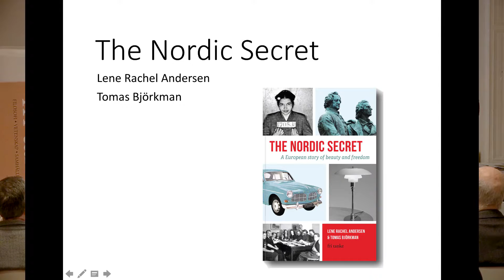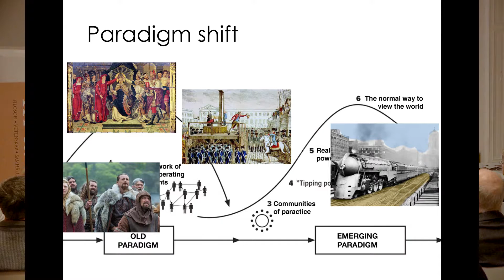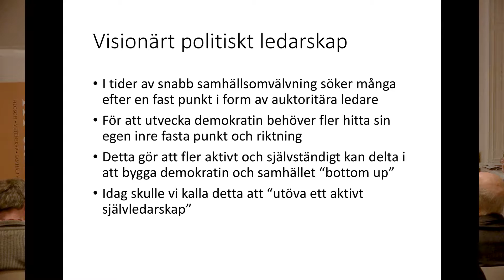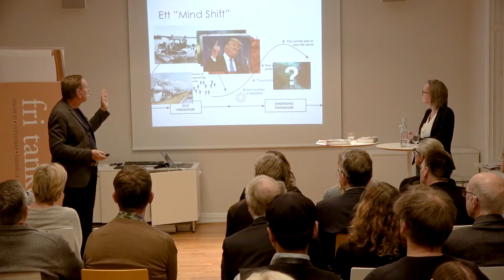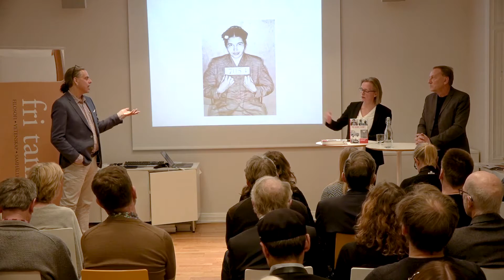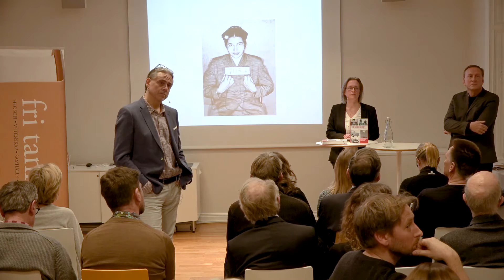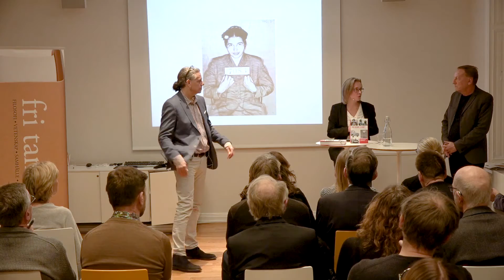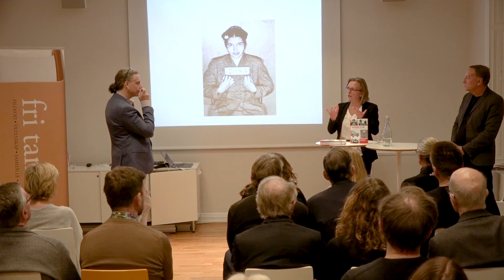The Nordic Secret - a lecture by the authors Lene Rachel Andersen and Tomas Björkman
The Nordic Secret explores how the Nordic countries invented a new kind of education, developed everybody’s potential and changed their fate. The inspiration came from Germany, France, Switzerland, the US, and the UK, and the transition began in a farmhouse.
As new technologies and globalization are revamping our societies again, what can we learn from the past and how can we approach human development and meaning-making in times of great change?

Tomas Björkman är entreprenör, finansman och fastighetsutvecklare med stort intresse för vetenskap och filosofi. Han har grundat flera företag och organisationer, däribland Investment Banking Partners AB. Han har också varit ordförande i EFG Investment Bank. Han har grundat Stiftelsen Ekskäret, med syftet att stimulera hållbar utveckling för individ, organisation och samhälle. Han har tidigare publicerat boken The Market Myth (2016).

Lene Rachel Andersen (b. 1968) is Danish; she has a BA in business economy and studied theology 1993-97. From 1993 to 2001, she wrote comedy and entertainment for Danish media and went to the US a number of times; she went there a Dane and returned as a European. Since 2005, she has worked as an independent futurist, author, philosopher, and publisher.
For her books, she has received the Ebbe Kløvedal-Reich Democracy Baton (2007) and the Danish librarians’ Døssing Prize (2012); among her titles are Democracy Handbook (2010), Globalt gearskift (2014) and Testosteroned Child. Sad. (2017).